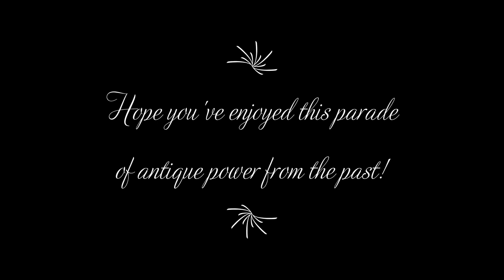49th Annual Southeast Old Threshers Reunion Parade of Power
49th Annual Southeast Old Threshers Reunion Parade of Power July 2019